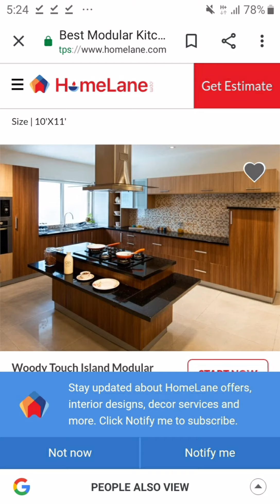interior design furnishing#youtube